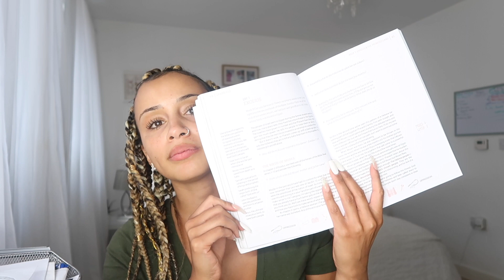Seamless Bible Study - Week 3, Day 1 🤓 | Exodus - The 10 Plagues 🥴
Hey guys welcome back onto my channel and welcome to week 3 day 1 of this study 🤓

I noticed watching the video back here on YouTube that my friends instagram business page didn’t come up properly so there must of been some issue when it transferred to YouTube 🙇🏽‍♀️🤦🏾‍♀️ please forgive me 🙏

You can find her @reuel_hair ❤️ Amazing mobile hair dresser and she travels to london, Northampton and others 😊

Come read and study the bible with me through this Seamless study guide I will be reading through with you over several weeks 🤗

Make sure to watch each video through this series and learn the amazing seamless story of God's love ❤️

Love Love Love you all ❤️

Personal Instagram: @honeymck23
Fitness Instagram: @honeyfitbee